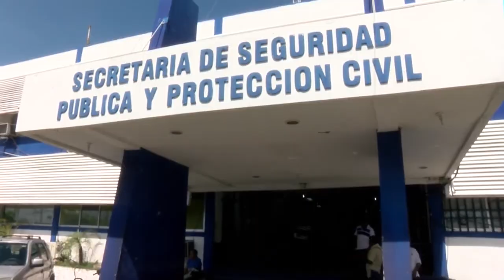Proceso de armamento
El Secretario General del Ayuntamiento y quien funge como vocero del Grupo de Coordinación Acapulco, Ernesto Manzano, dijo que la entrega de las armas a más policías será de manera paulatina, mientras se revisa a los policías municipales que están certificados. El pasado lunes fueron entregadas las primeras 16 armas de cargo a igual número de policías que cuentan con la acreditación de certificados, luego de que el pasado 25 de septiembre, fue tomada la Secretaría de Seguridad Pública por parte del grupo Coordinación Guerrero, encabezado por la marina Armada de México.